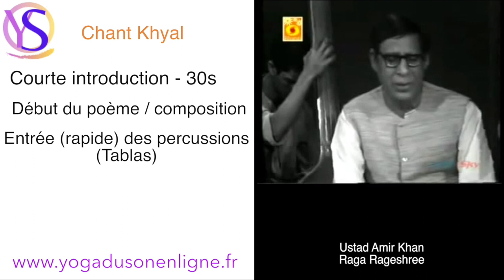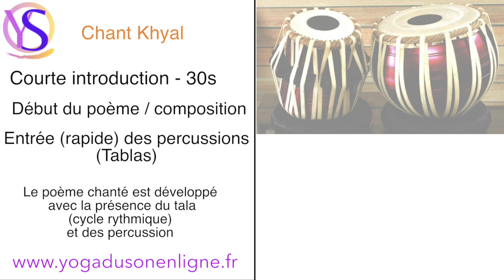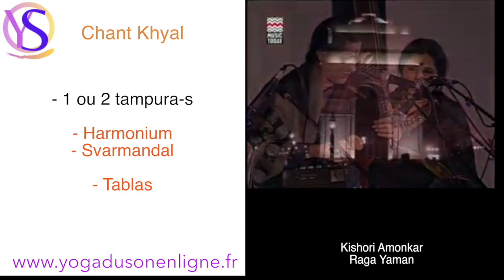Chant Khyal et chant Dhrupad - Faire la différence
Quelques éléments pour différencier le chant Khyal et le chant Dhrupad